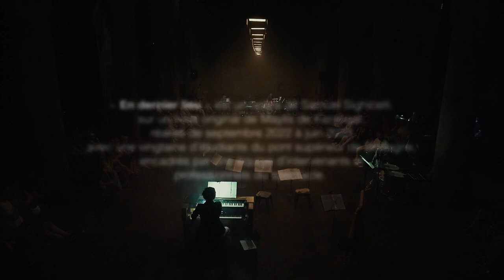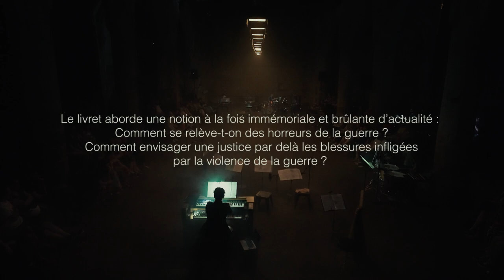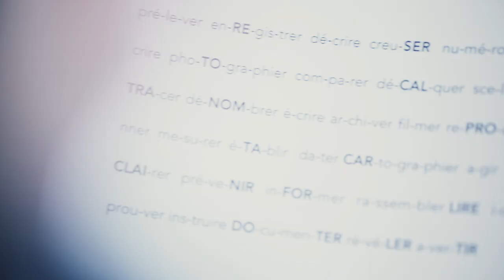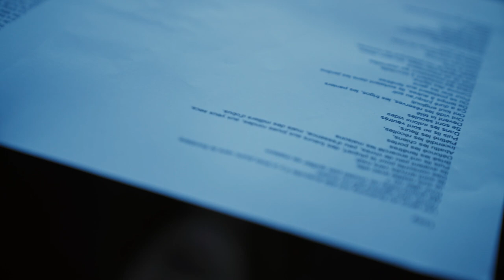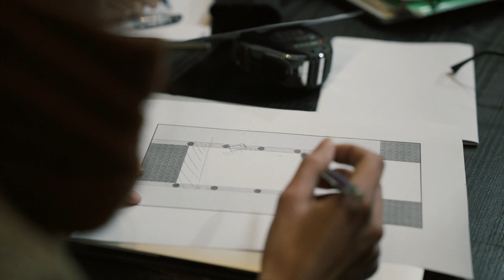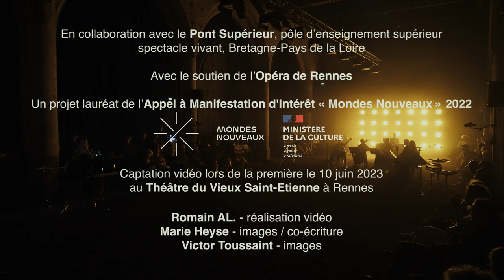SIGHICELLI / DE KERANGAL - EN DERNIER LIEU - naissance d'un opéra décloisonné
documentaire sur la réalisation de l'opéra "En dernier lieu" (2022-23) de Samuel Sighicelli. Livret original de Maylis de Kerangal.
Projet lauréat de l'Appel à Manifestation d'Intérêt "Mondes Nouveaux" du ministère de la culture 2022. Production de SPHOTA, avec le soutien de l'Opéra de Rennes, en collaboration avec le Pont Supérieur, pôle d'enseignement supérieur spectacle vivant, Bretagne-Pays de la Loire.